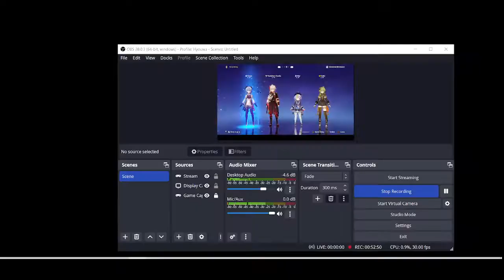Klee appears for Weinlesefest Genshin Impact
My playthrough of Genshin Impact's Ballads and Brews event.
I really enjoyed this.